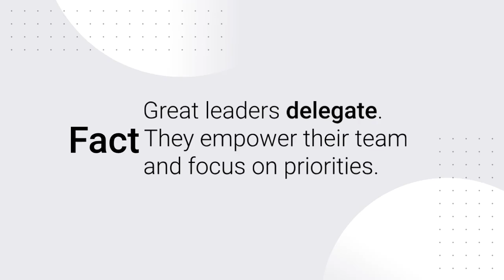Leadership Myths and Facts: Uncovering the Truth Behind Effective Leadership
When we think about leadership, many of us conjure up images of charismatic CEOs, powerful presidents, or other influential figures. But leadership isn’t limited to a specific type of person, position, or personality. There are many myths surrounding leadership, and understanding the difference between these myths and the facts can help you become a better leader, no matter where you are in life.